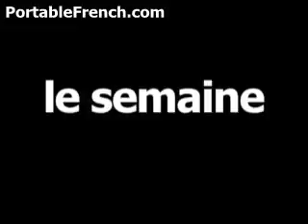French word for week is le semaine